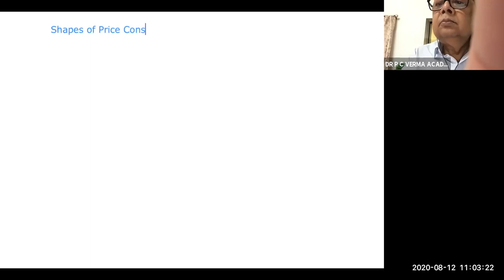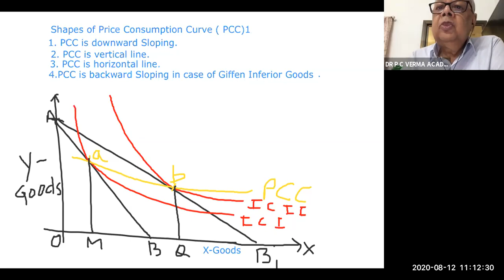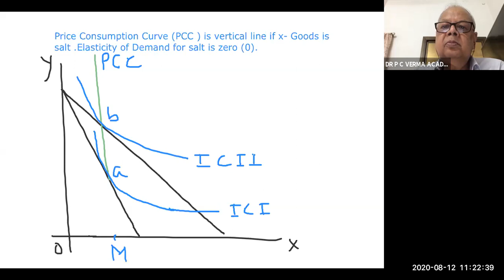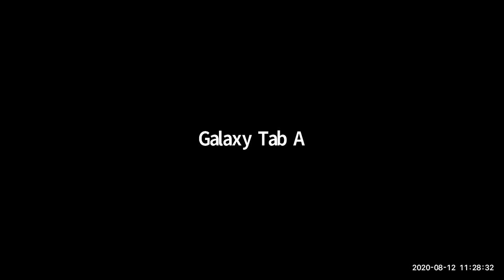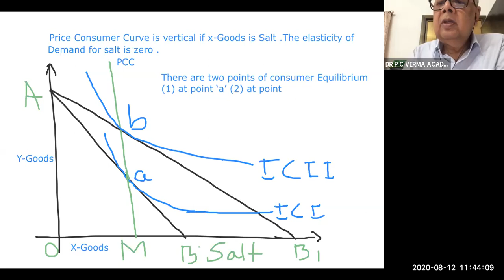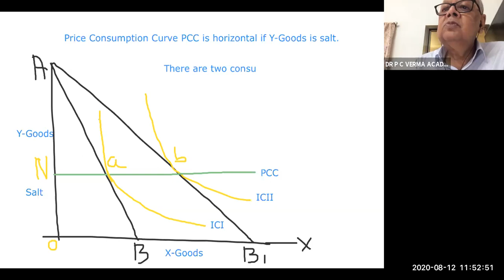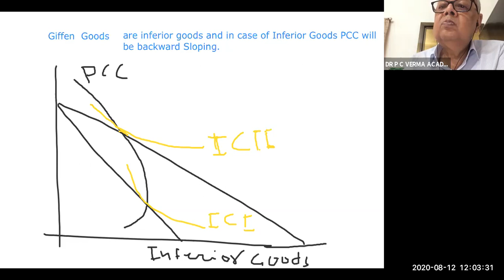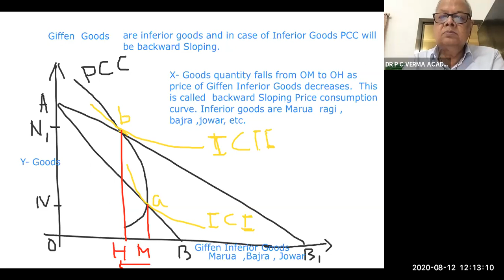SHAPES OF PRICE CONSUMPTION CURVE DOWNWARD SLOPING VERTICAL LINE ,HORIZONTAL LINE,BACKWARD SLOPING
SHAPES OF PRICE CONSUMPTION CURVE : DOWNWARD SLOPING, VERTICAL LINE ,HORIZONTAL LINE,BACKWARD SLOPING IN CASE OF INFERIOR GOODS
DR P C VERMA ACADEMY LIVE CLASSES   @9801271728